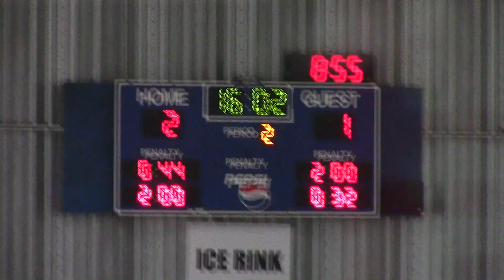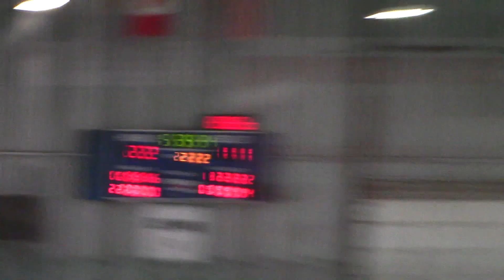05-06 Metro Prep 1 vs Golden Panthers - Exhibition Game - Sept 23, 2019 4-6L 2nd Period PART 1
05-06 Metro Prep 1 vs Golden Panthers - Exhibition Game - 2nd Period PART 1
Season 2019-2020 - Metro Hockey Academy
Held at Sportplex, Langley BC
Held on Sept 22, 2019
Score 4-6L